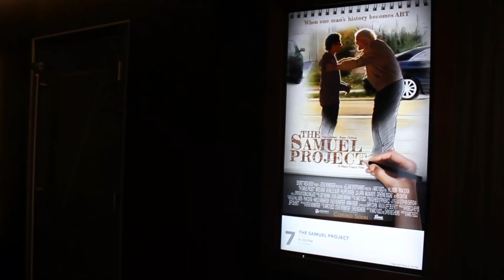RYAN OCHOA in THE SAMUEL PROJECT! GO SEE THIS MOVIE!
Hey waddup guys! Go see THE SAMUEL PROJECT!! Check your local theaters if they have it and if they don't have it ask them why they don't have it and tell them to get it! As you heard its an amazing movie go watch it now!!